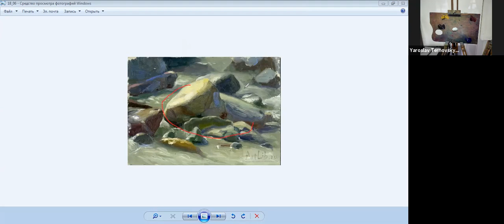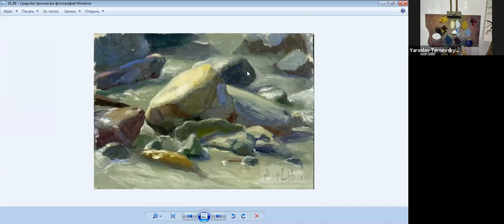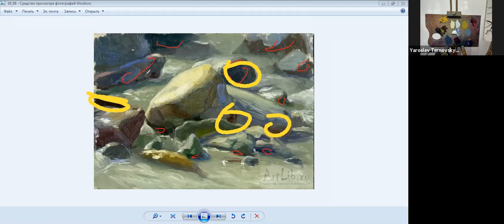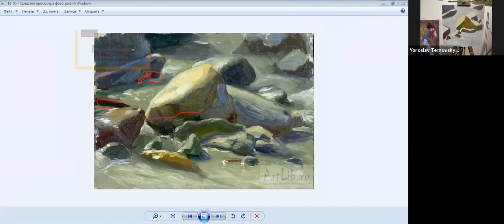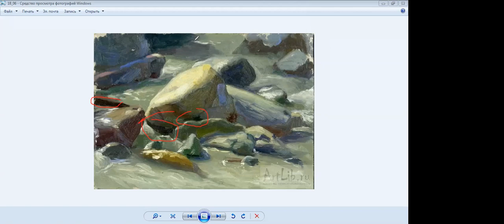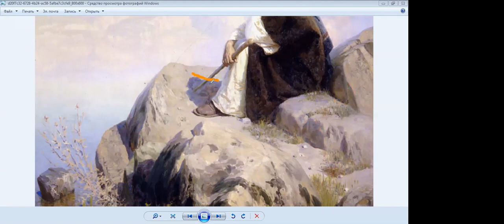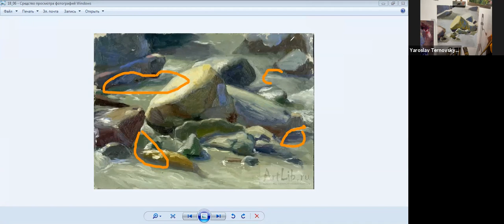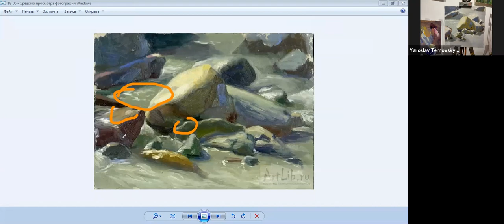Запис МК із олійного живопису Я.Терновського "Камінь"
Перевірте, що у Вас все є:

-квадратне полотно
-пензель, плоска синтетика, шириною 1-1,5 см.
-тринога/мольберт/стіл
- ганчірки/серветки

Фарби:
-білила
-ультрамарин
-умбра
-вохра
-краплак/кармін

Побачимося!